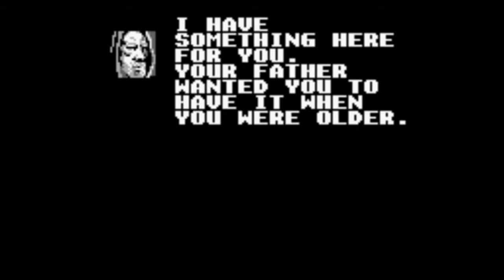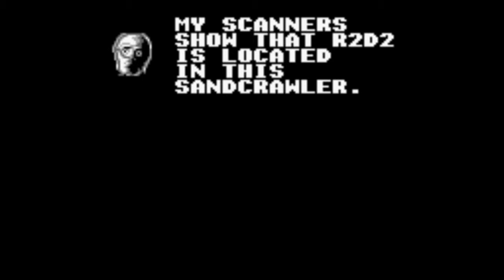May the Fourth Be With You Marathon [2]: Found the Bastard, On to the Jawas!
Honestly, I can barely tell these caves apart at all.

I hope you guys enjoy this little marathon attempt at Star Wars: A New Hope on the Gameboy. May the Fourth be with you ^_^